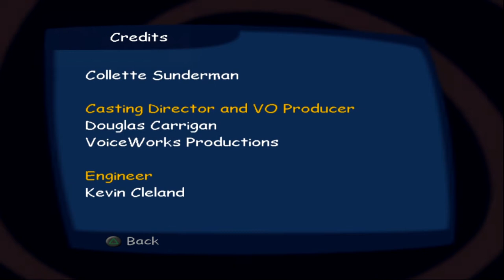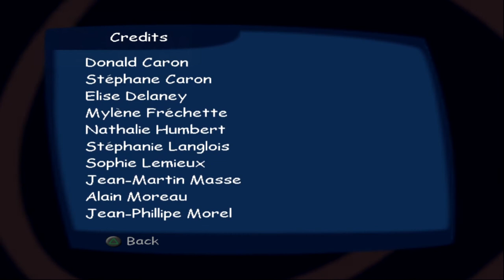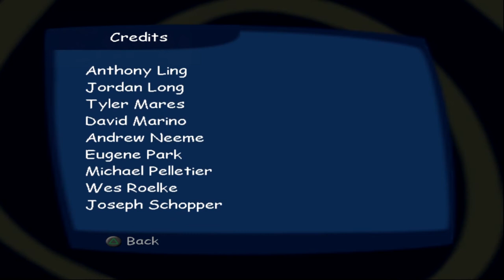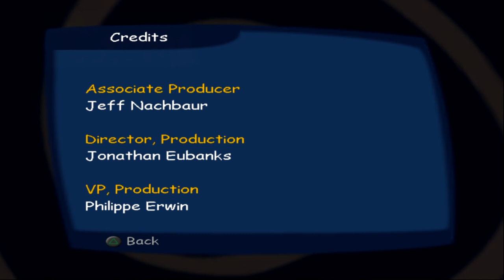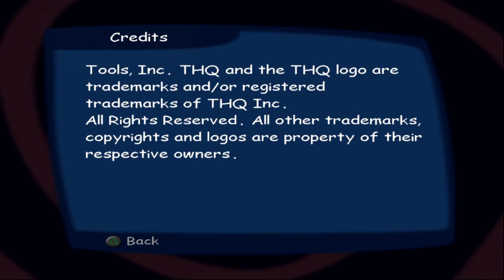Scooby-Doo! Unmasked (PS2) | Finale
The game opens with Scooby-Doo and the gang visiting Fred's cousin Jed at his special effects movie studio and factory Monstrous Fright and Magic or M.F.M., but once they get there, Jed is missing, and his animatronics have gone haywire. They find M.F.M. CEO Winslow Stanton and his assistant Marcy, who inform them Jed is responsible for sabotaging M.F.M. and has not only stolen some expensive animatronics but also a large supply of Mubber (a special compound used make animatronics into life-like special effects monsters). Scooby and the gang thus take it upon themselves to track down Jed and recover the stolen items.